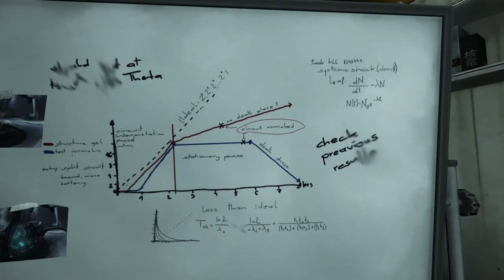Soma #11: The shopping list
We have to change body's but to do that we have to go on the shortest shopping list that takes the longest to complete !!!